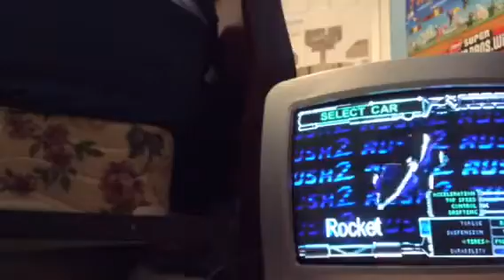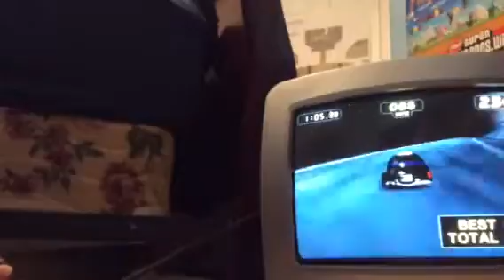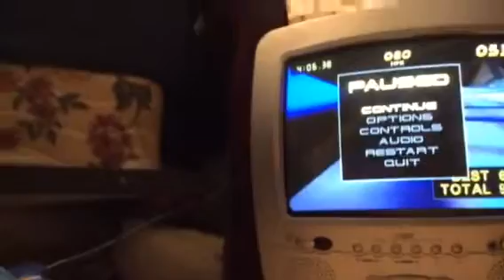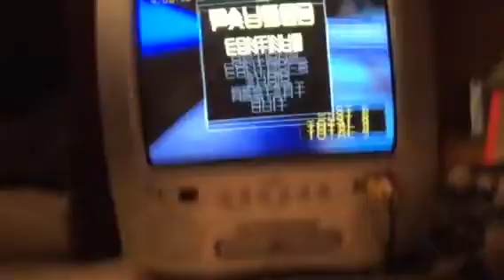Rush 2 part 3 new cars